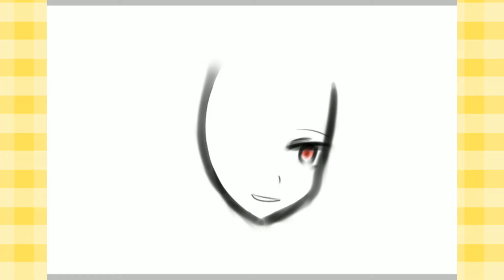𝔹𝕝𝕠𝕠𝕕𝕪𝕒𝕟𝕚𝕤𝕒 𝕌𝕎𝕌||𝕊𝕡𝕖𝕖𝕕 ℙ𝕒𝕚𝕟𝕥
B͜͡ r͜͡ u͜͡ s͜͡ h͜͡  I͜͡  u͜͡ s͜͡ e͜͡

P͜͡ e͜͡ n͜͡ (͜͡  F͜͡ a͜͡ d͜͡ e͜͡  )͜͡
A͜͡ i͜͡ r͜͡ b͜͡ r͜͡ u͜͡ s͜͡ h͜͡  (͜͡  N͜͡ o͜͡ r͜͡ m͜͡ a͜͡ l͜͡  )͜͡

M͜͡ y͜͡  d͜͡ r͜͡ a͜͡ w͜͡ i͜͡ n͜͡ g͜͡  a͜͡ l͜͡ w͜͡ a͜͡ y͜͡ s͜͡  c͜͡ h͜͡ a͜͡ n͜͡ g͜͡ e͜͡

+͜͡ S͜͡ h͜͡ a͜͡ d͜͡ i͜͡ n͜͡ g͜͡

I͜͡ g͜͡ n͜͡ o͜͡ r͜͡ e͜͡  t͜͡ h͜͡ e͜͡  s͜͡ h͜͡ i͜͡ r͜͡ t͜͡  I͜͡  p͜͡ u͜͡ t͜͡  s͜͡ o͜͡ m͜͡ e͜͡  g͜͡ r͜͡ e͜͡ e͜͡ n͜͡   a͜͡  b͜͡ i͜͡ t͜͡